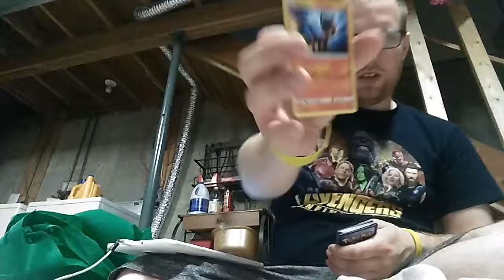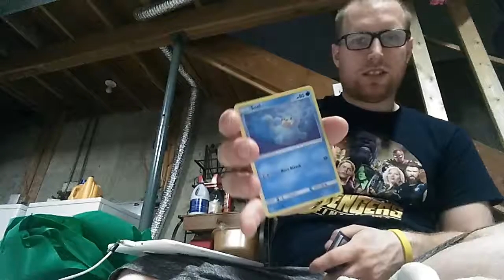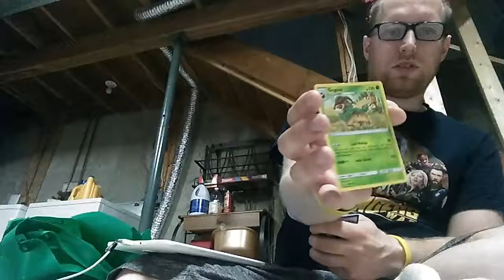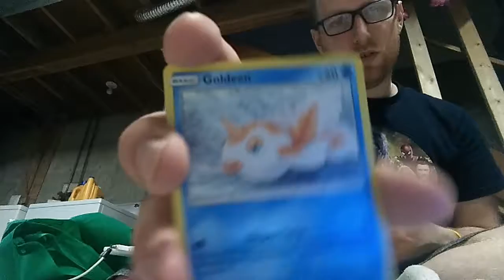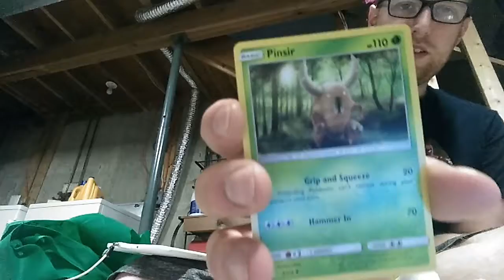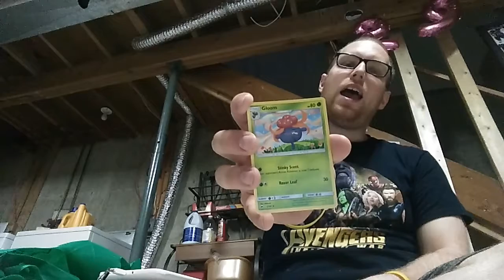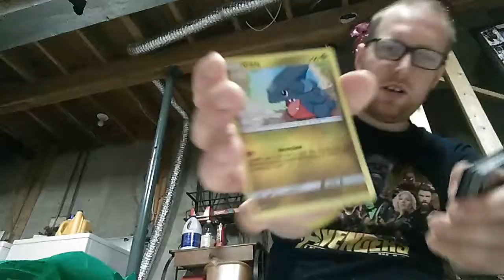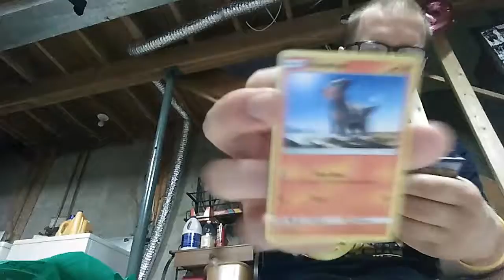POKEMON CARD OPINIONING # 3